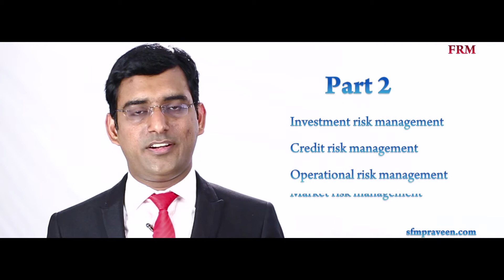FRM Course Awareness Film